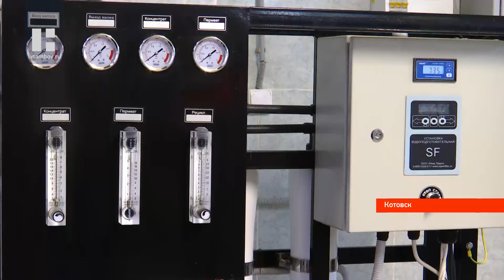Максим Егоров посетил промышленные предприятия Котовска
Глава области побывал с рабочим визитом в Котовске. Максим Егоров посетил промышленные предприятия моногорода, а именно завод «Алмаз» и Котовский завод нетканых материалов.

Котовский завод «Алмаз» - предприятие с 60-летней историей, где в разные годы изготавливали и ёлочные украшения, и пластмассовые игрушки, но одним из основных профилей было и остаётся производство изделий радиоэлектронной техники. Кроме того, в ассортименте компании электротехнические коробки, розетки и выключатели, выпускаемые под собственной торговой маркой.